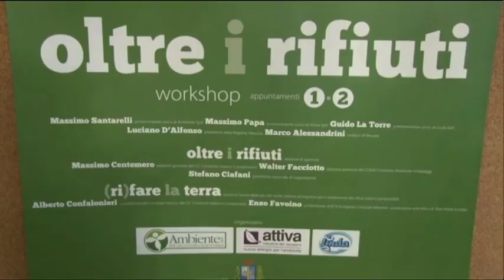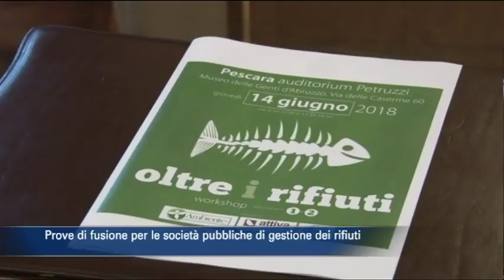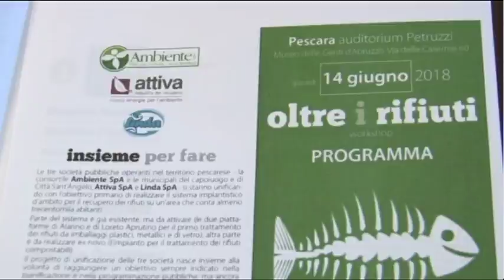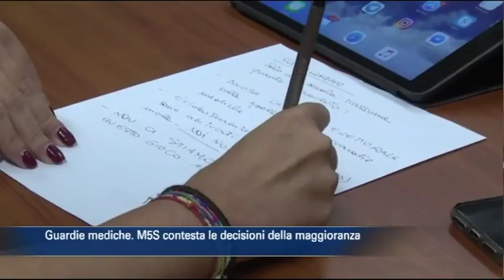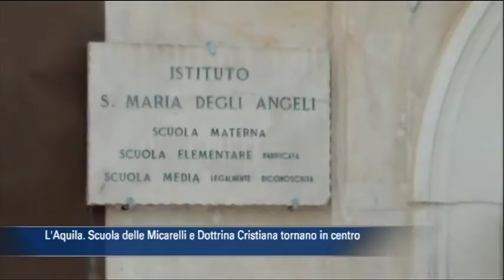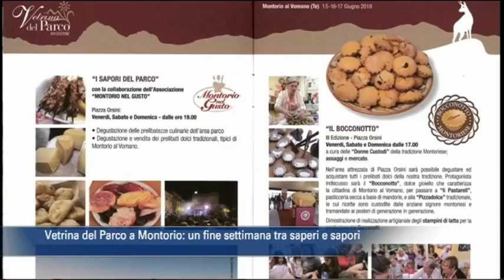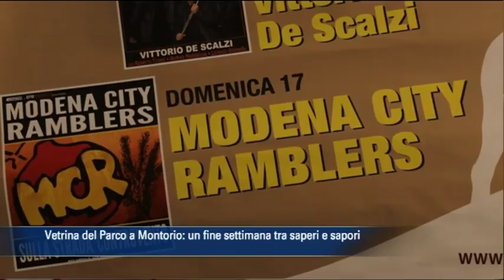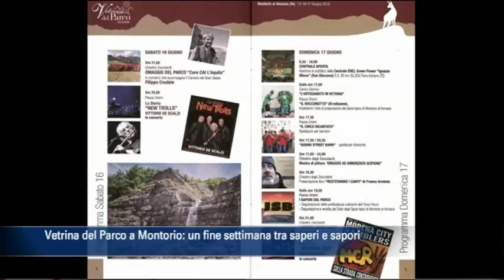TgSei edizione delle 14 di Martedi 12 Giugno 2018